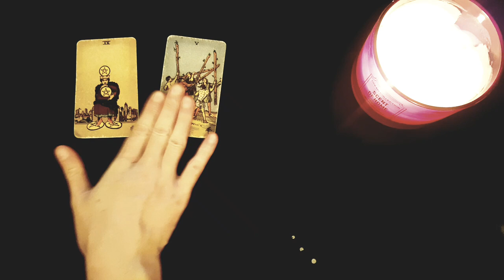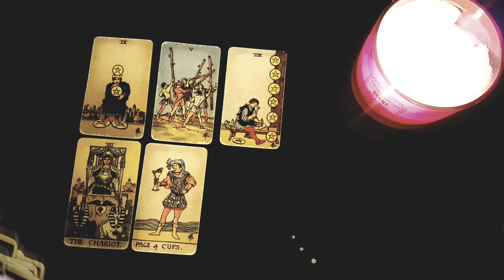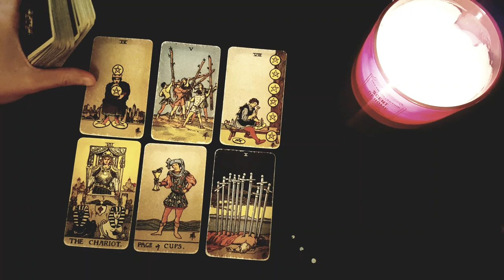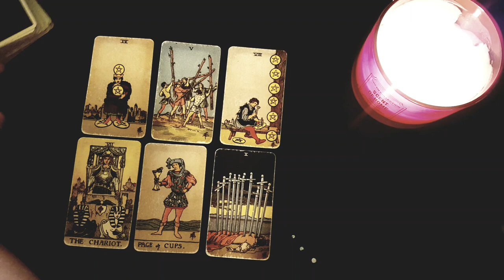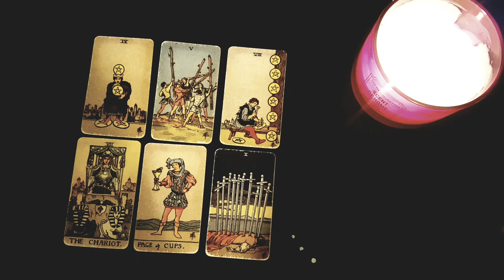TAURUS 🔥 IT'S TIME FOR YOU TO KNOW THE TRUTH ABOUT THEIR FEELINGS FOR YOU! 😳🔥 DECEMBER 2022 TAROT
Thanks for tuning into watch   THE *TRUTH* ABOUT THEIR FEELINGS FOR YOU RIGHT NOW!! 😳😍 DECEMBER  2022 TAROT